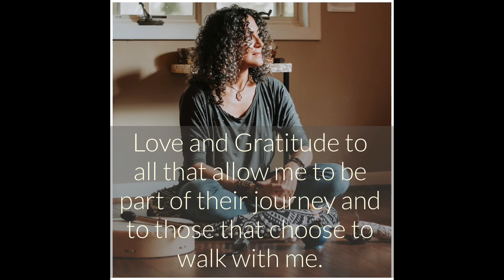Help ease the stress and anxiety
Today is a special day in US. It’s Election Day and there is a lot of stress and anxiety about the future of this country on both sides.

This videos reminds you of tools/techniques shares before, gives you new ones and also a different perspective on how to change how you view your life and reality.